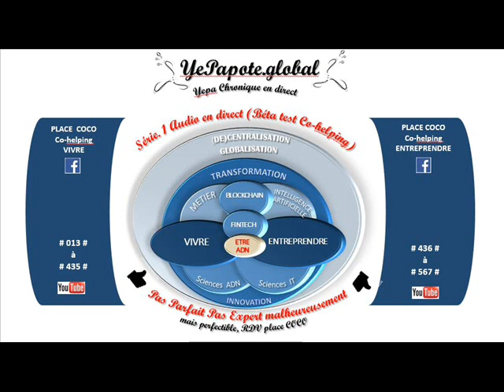#470# De l'idée au projet ? Brainstorming : Etude de marché qualitative, faisabilité, pérennité ?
MISS YEPAPOTE ?

CO-SERVICES SITES WEB X3 v.FR & ENG

sciences intégrées, l'Intelligence artificielle, le machine learning, le deep learning...les bots, les robots assistants, les assistants personnels, les robots advisors ... le blockchain, les algorithmes, les contrats intelligents, les IOTs, les Dapps etc. ...